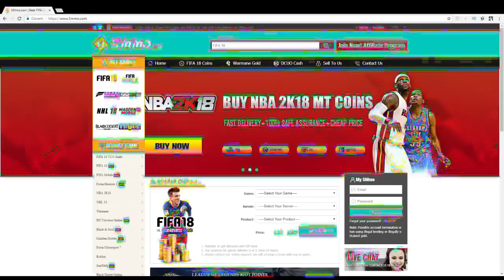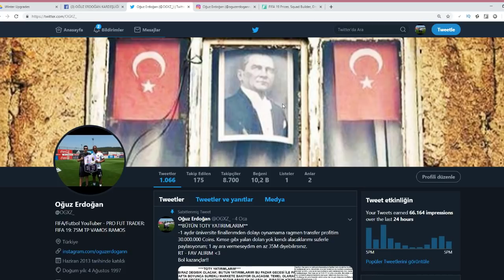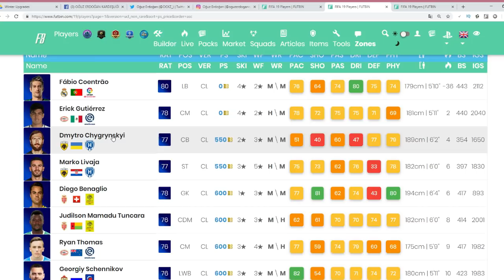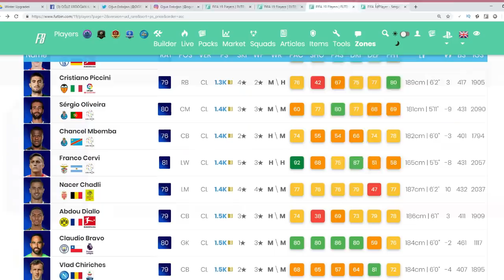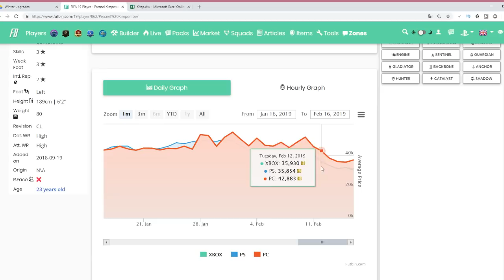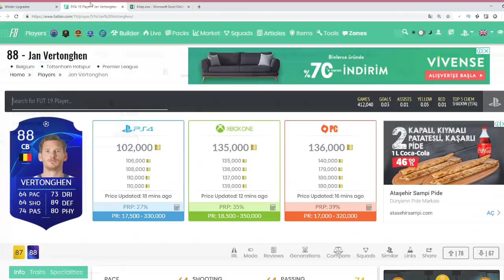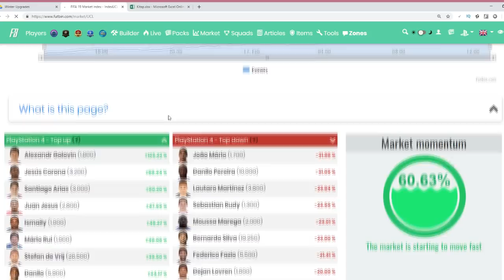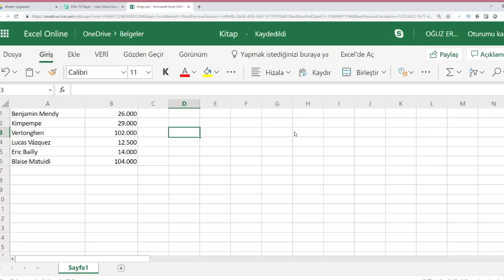TEK TAKTİKLE COİNSLERİ 2'YE KATLIYORUZ!! - DÜŞÜK ve YÜKSEK BÜTÇELİ YATIRIMLARIMIZ!